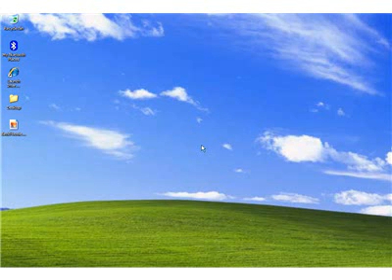Image Resizing Using Pixlr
Many of our clients need a little extra help re-sizing images. This is a tutorial on an easy to use web application for doing just that!